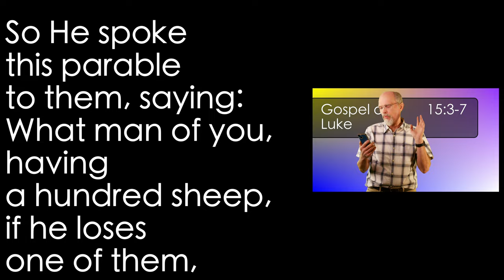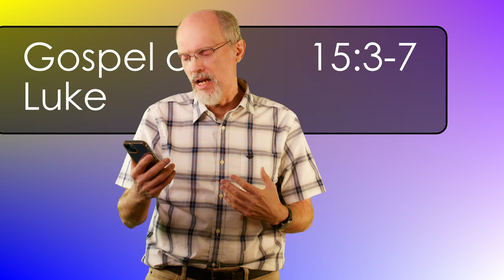Luke 15:3-7 Found Lost Sheep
What happens when even one sheep is lost? The shepherd goes out to find it!